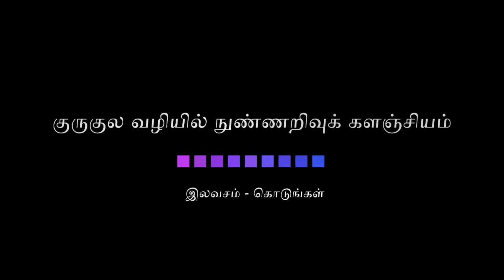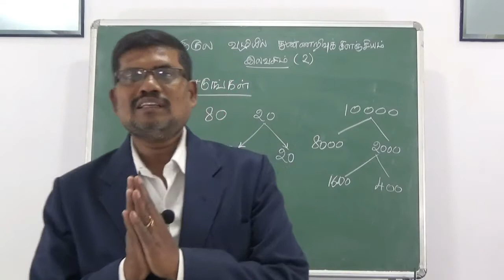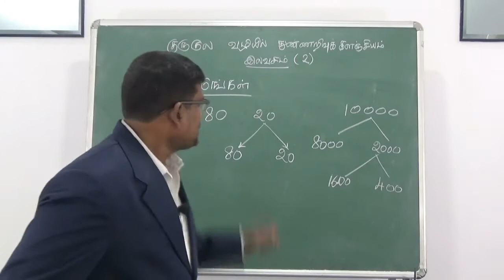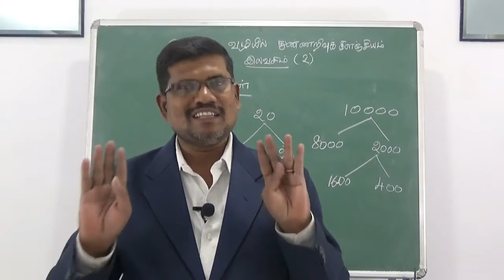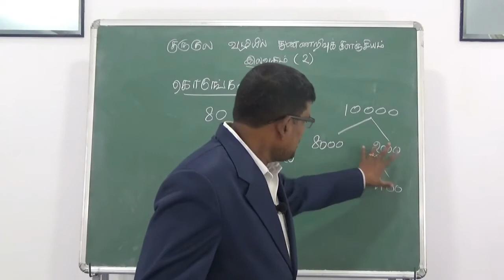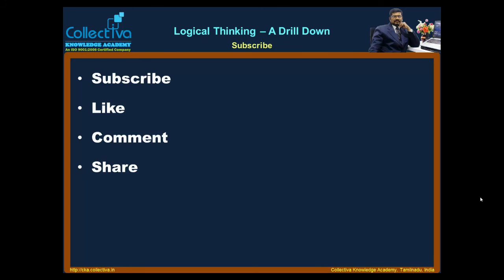#9 இலவசம் (கொடுங்கள்)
Free and its effects on human life. (in Tamil) This video is for the students and parents that gives extraordinary guideline about how to lead a happy and peaceful life without expecting free service or product from anyone.

Don't accept free from others. But donate for the poor and old people and the people who are in real need. This video also discusses about how much to donate to others out of our income.